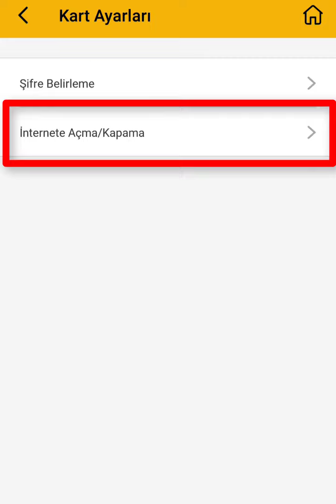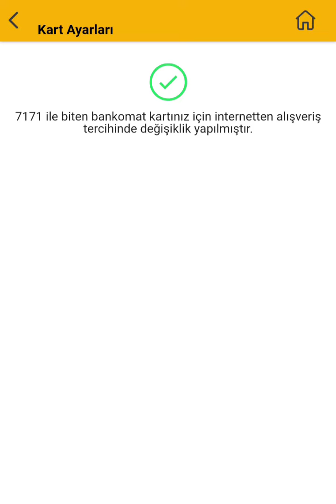Vakıfbank Bankomat Kartı İnternet Alışverişine Açma-Kapatma |Hesap-Bankamatik Kartı Online Alışveriş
Vakıfbank Bankomat kartı internet alışverişine açma, Bankomat kartı internet alışverişine açma, Vakıfbank Bankomat kartı internet alışverişine kapatma, hesap kartını internet alışverişine açma...